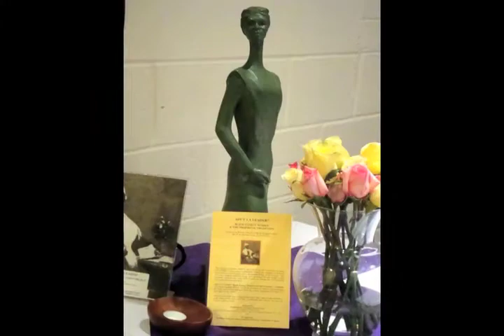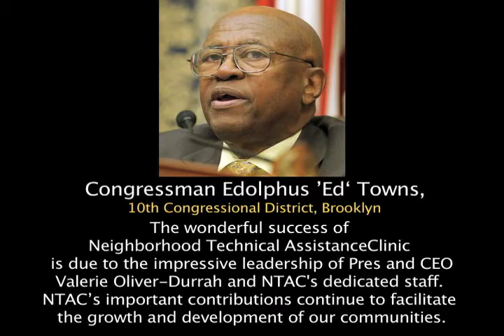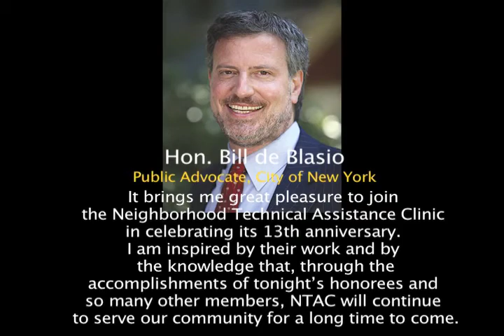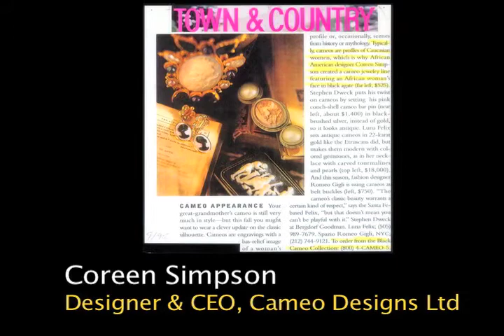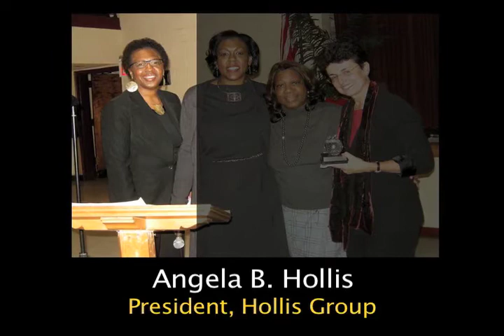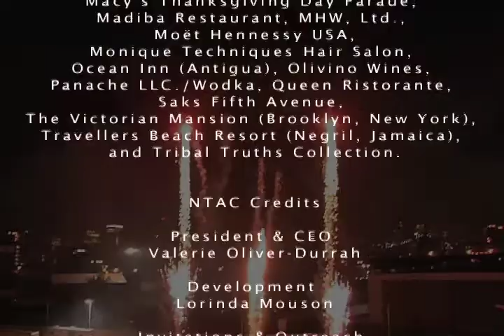2010 Salute to Nonprofits and the Neighborhoods They Serve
Gail L. Smith
Verizon